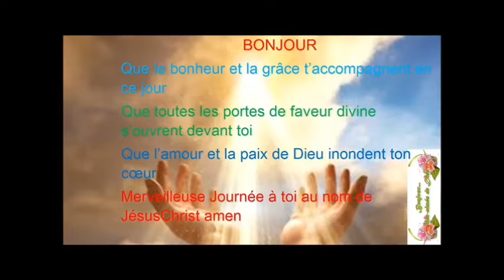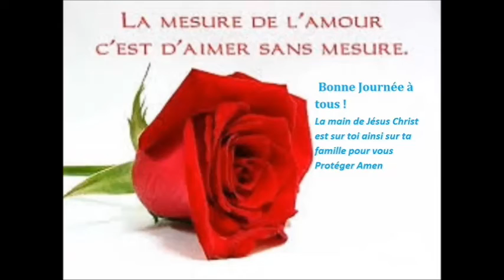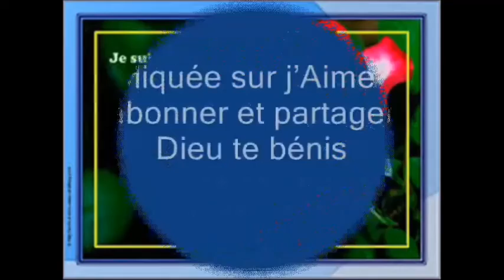2 chroniques 16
La Bible 2 chroniques 16
Cœur 20
 Je suis fidèle a cette chaîne /J’aime écouter la bible sur cette chaîne